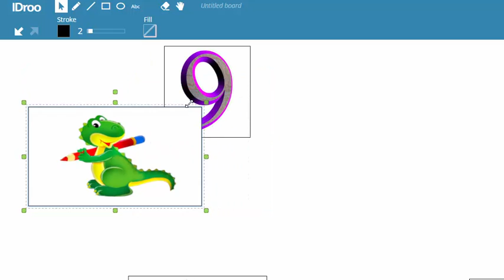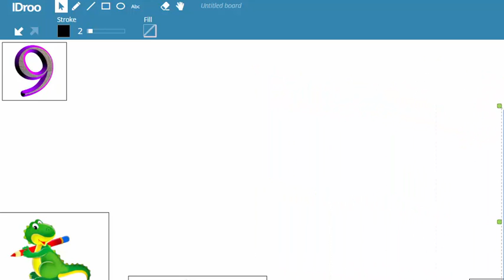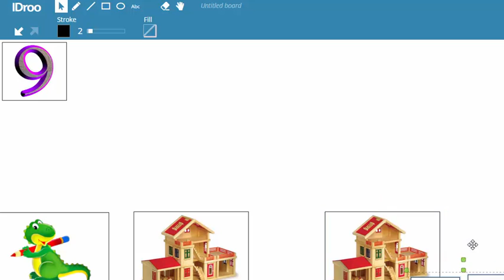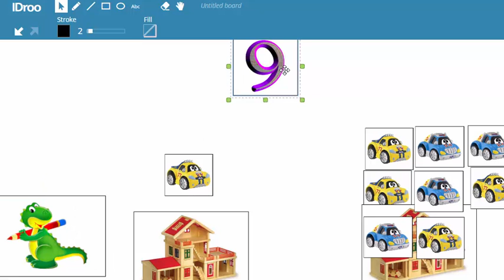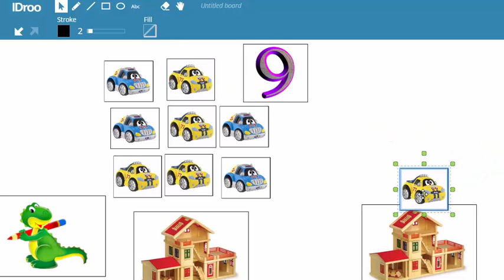Вступ до математики. Склад числа 9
Відео зроблене в рамках проекту "Віртуальна школа" БФ MagneticOne.org

Усі матеріали підібрані благодійним фондом Magneticone.org та є у вільному доступі. Детальніше ознайомитись із інформацією можна на сторінці проекту